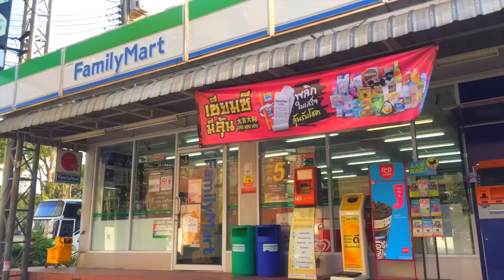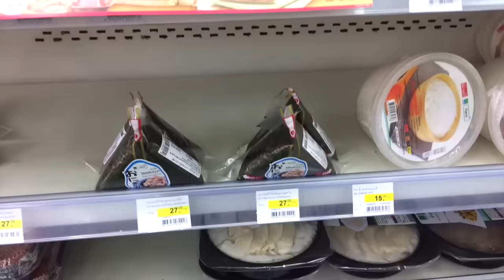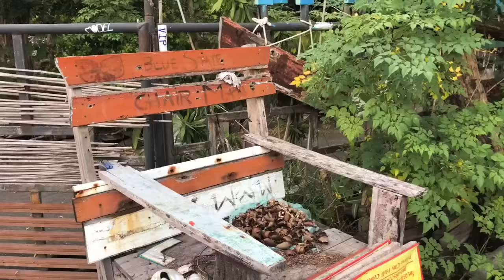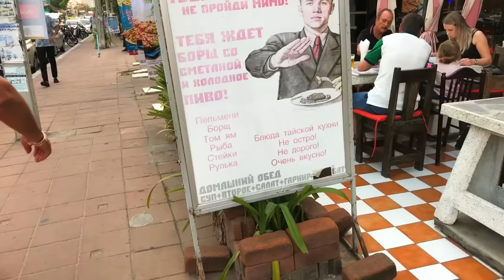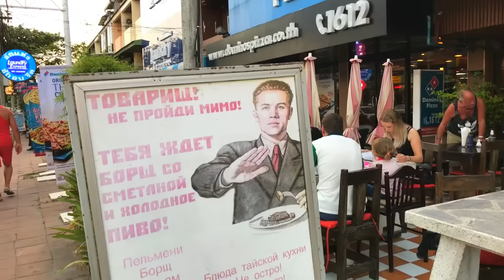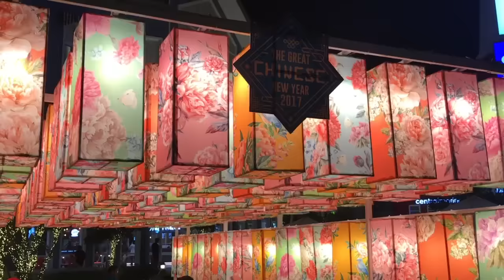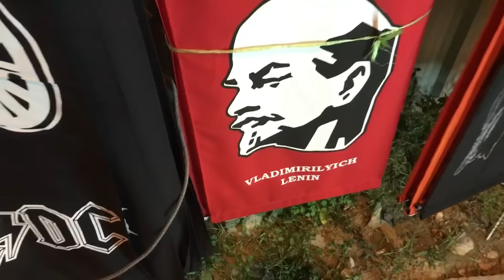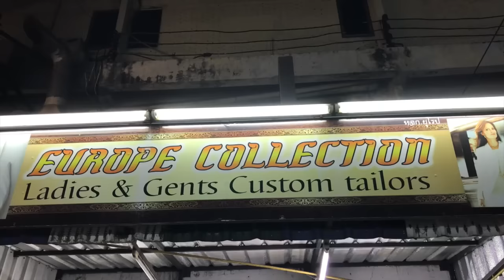СНИМАЮ НА КАМЕРУ ПРОСТИТУТОК В ТАИЛАНДЕ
☆ WoT: Alina_Rin